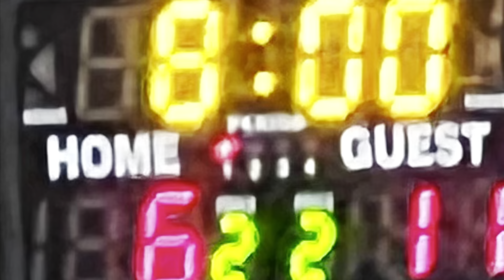BMCHS JV Girls vs Spruce Creek - W